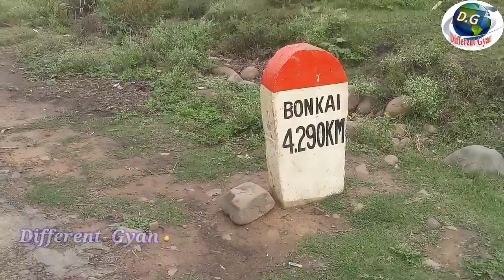Pethik Area🙏A Hidden & beautiful Place🙏Dima Hasao🙏পিটিক্ গাঁও কেনেকুৱা চাই লওক 🙏Assam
ess video se ap dek sakte ho Pethik Place jo net pe hidden hai. to agor ess video se agor apko kuch sujao yea kuch bol sakte ho comments box mai. thank you

Maibang to Khepre Road Conditions 👈a beautiful road 👇👇👇👇

Khepre to Pethik Area👇👇👇

Pethik to Bonkai live video👈👈 Assam Nagaland bordar 👇👇👇👇

Nibag its very beautiful place👈Assam Nagaland & Manipur Bordar👇👇👇

Khepre Market👈👈 A Punishable area but why watch this video 👇👇👇